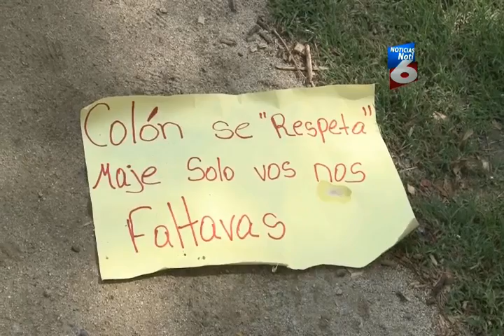Encuentran ejecutado a hombre de 30 años - Noticias Honduras Canal 6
Noticias Honduras Canal 6

Con un rotulo en sus espalda que decía "Colon se respeta solo voz faltabas" fue encontrado ejecutado un hombre de unos 30 años de edad en la intercepción del segundo anillo de circunvalación de esta ciudad estaba atado de pies manos y su cuello también tenía una soga.

En su dispositivo favorito:
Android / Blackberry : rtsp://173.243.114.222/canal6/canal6